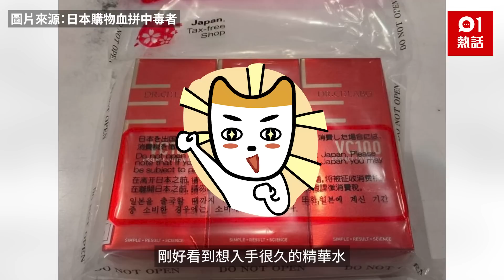日本旅遊回程「做漏1件事」唔見15000日圓 網民：剛去東京都試過｜01熱話｜日本｜旅遊｜隨身行李｜outlet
「旅日達人」林氏壁和老婆去沖繩旅行，沒想到回國時卻因忘記檢查隨身行李，損失了價值15000元日幣的3瓶精華水，再加上因安檢排隊過長，託運櫃台早已關櫃，只好含淚說拜拜